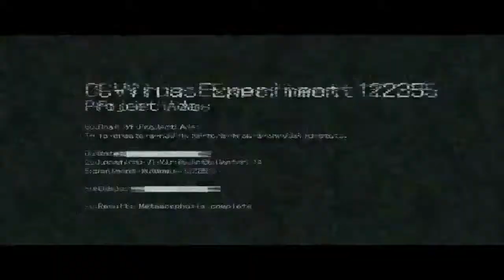Resident Evil 6 #17 - Español PS4 HD coop Norwii - Campaña Ada Cap2